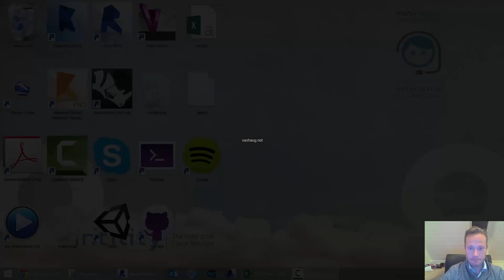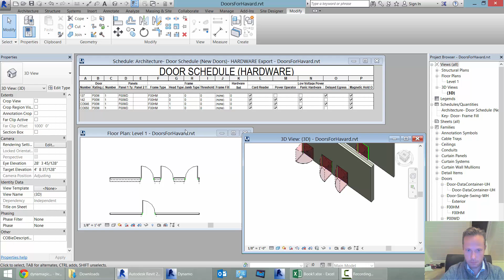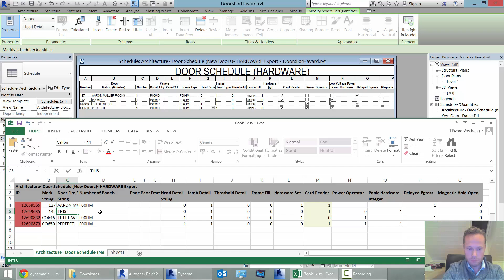Moving Door Parameters between Revit and Excel with Dynamo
There are three things I can say about this recording:
 - It's first iteration. Could probably be done much better and more flexible.
 - I have absolutely no Excel skills.
 - I forget that I'm on cam after 4 seconds.